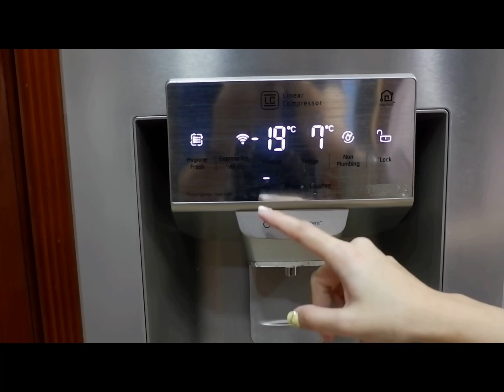My Epic fail vlog 😅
Shout out to my friends in Kumu. Specially Kuya Vic_1989
Mattyofficial, Dolos, Aping tonying, Charles, Chris Co and Partner Rawbie311.
FYI guys they’re my top gifters not just gifters but my friends. Thank you so much for always there  for me. Love Y’all.

PS: My videographer

Follow her: Lenie’s Channel